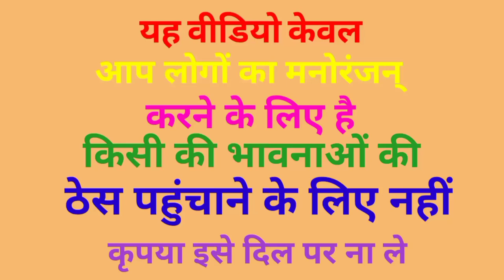घोड़े का रेस! मोदी जी और लालू जी ने करवाया ! सबसे तेज किसका घोड़ा दौड़ेगा ! कॉमेडी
akhilesh comedy video
घोड़ा रेस
comedy_video
kejriwal comedy video
comedy video
fni comedy video
kushti
dangal video
kushti video

khesari lal yadav_new_song
funny_yaari2.0 Comedy video kaise banaye
Ashish music
Kalu comedy
Pooja dotasra
Puja dotasra
Sunil comedian
Sunil comedy
Rajasthani comedy
Miss you Rani
Marwadi comedy